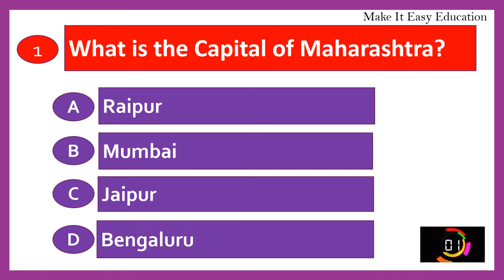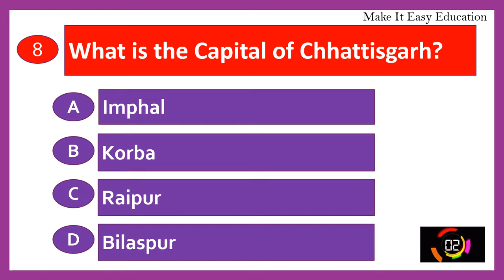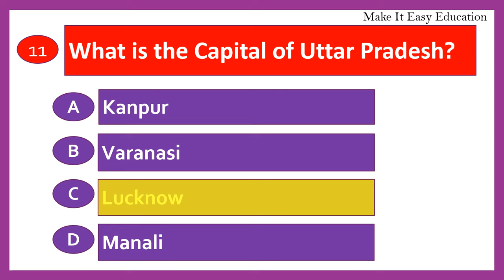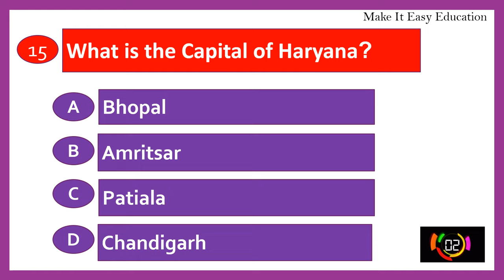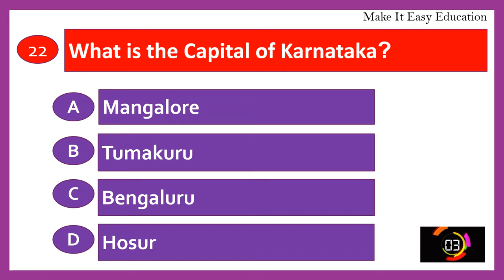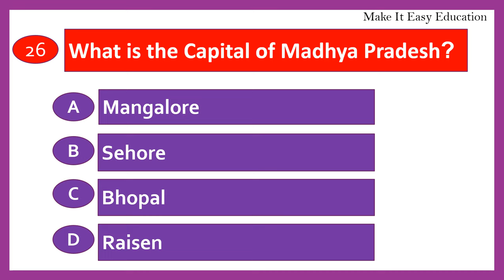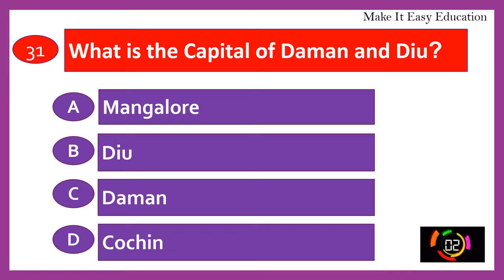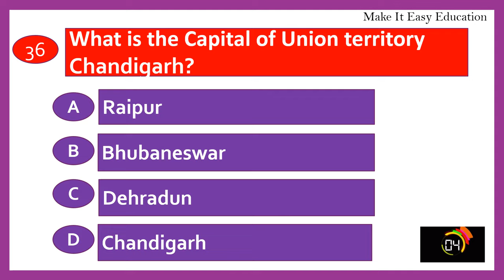QUIZ ON CAPITALS OF STATE AND UNION TERRITORY OF INDIA || GENERAL KNOWLEDGE QUIZ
THIS VIDEO HAS QUIZ ON CAPITALS OF STATE AND UNION TERRITORY OF INDIA. IT IS USEFUL FOR ANY COMPETITIVE EXAMS.